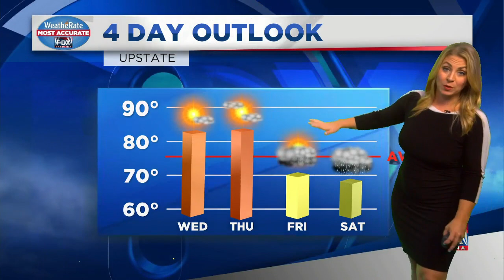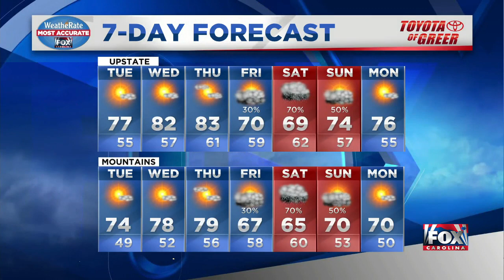Beautiful day ahead, rain returns for the weekend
Today will be sunny and warm but Nicole says rain will return for the weekend.